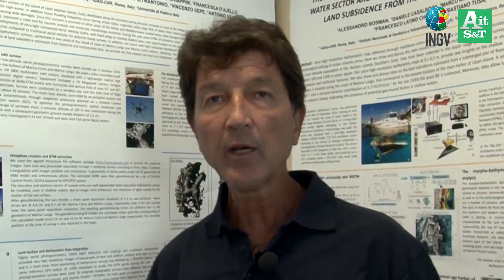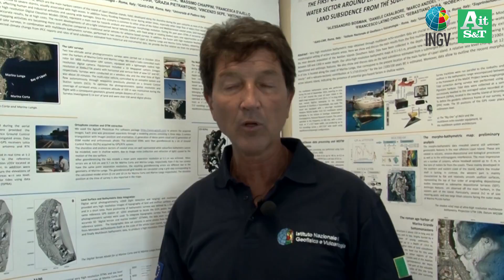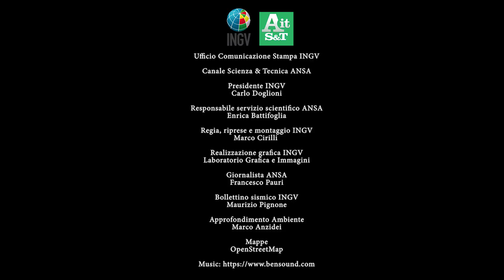TGweb GEOSCIENZE News - Innalzamento livello del mare e progetto Savemedcoasts (17 settembre 2018)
È online la nuova puntata di Geoscienze News, il TG web dell'Istituto Nazionale di Geofisica e Vulcanologia (INGV) realizzato in collaborazione con il canale Scienza&Tecnica dell’Ansa.
Nella prima parte dedicata al bollettino sismico, gli esperti dell'INGV fanno un quadro degli ultimi terremoti avvenuti in Italia.
Nella seconda parte, i ricercatori INGV si tratta il tema dell’innalzamento del livello del mare in questo secolo, gli impatti attesi nel Mediterraneo e il progetto SAVEMEDCOASTS
Le puntate di Geoscienze News sono pubblicate sul canale Scienza&Tecnica e sul sito ansa.it agli indirizzi di Ansa Scienza e Ansa e nei canali social INGV.